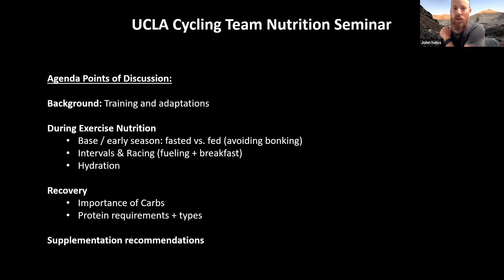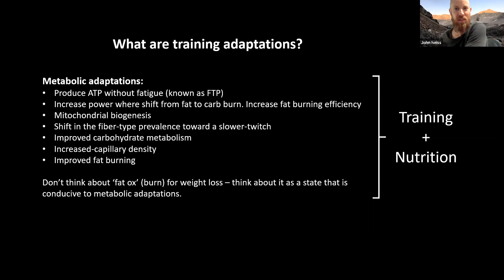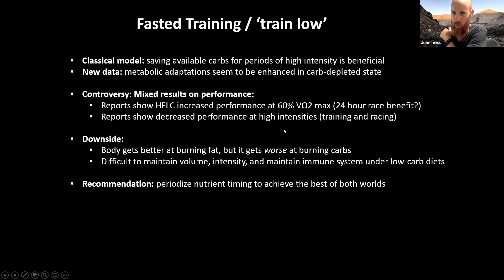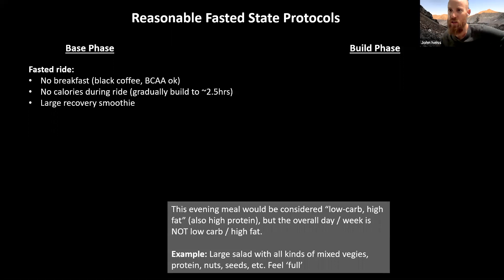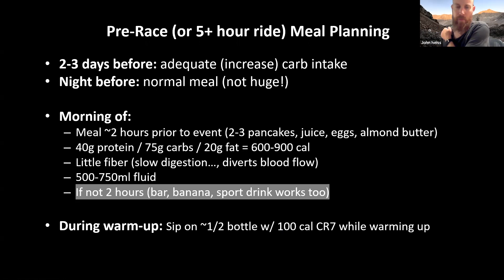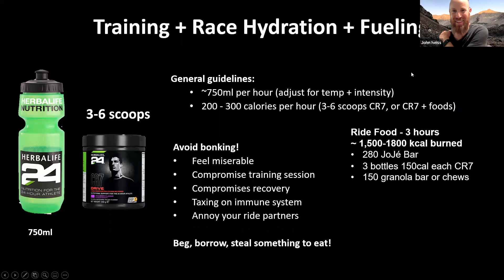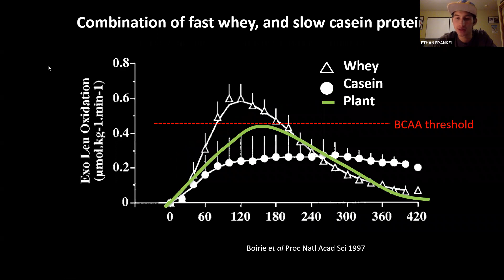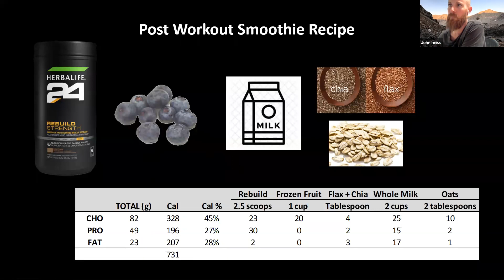Performance Nutrition Talk w/ John Heiss, Ph.D, and Jess Cerra, M.S., Pro Chef and Cyclist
UCLA Cycling hosts our final "Essential Skills Workshop Series" with John Heiss from Herbalife Nutrition and Jess Cerra from JoJé Bar.

They dive deep into the science behind what and when to eat during different training blocks, as well as general health and nutrition tips for endurance athletes. This is advice primarily for endurance sports and should be confirmed by a coach or expert in your sport, if you participate in high-intensity or weight-bearing sports.

Jump to 54:45 to watch Jess' cooking lesson on roasting meat, vegetables, and crafting the most delicious salad.

Please reach out to or UCLA Cycling on Facebook if you would like to get in touch with either of our two knowledgable panelists.

Timestamps:
1:50 Panelist Introductions
5:30 Presentation Agenda
6:30 Key Takeaways
8:30 Training and Periodization
9:18 Recovery is where the gains occur
9:50 What happens in a trained state to different levels of athletes
10:39 Training states (fat vs. carb "burning")
11:30 Training adaptations
13:00 "Fat burning as an energy source"
13:45 Getting into the science behind fasted training
22:05 "Do fasting protocols benefit female athletes?"
25:45 Fasted state protocols
29:30 Pre-race (or big event/ride) nutrition
32:15 Science! Best fueling strategy of carbs
35:24 Hydration and fueling during
38:30 Keep fasted stuff to a minimum! Key advice on general health from both John and Jess
42:10 Caloric needs and carb consumption
46:20 Protein intake
50:37 Post-workout meals
53:30 Healthy meal plan example for a day!
54:45 The Jess Cerra Cooking Show commences
55:30 Cooking a wonderful piece of meat
56:00 Why cast iron pans are the best
1:00:00 Roasting veggies
1:01:30 Jess' notes on sustainable meat sources and plant-based meats
1:04:30 Eating healthy takes a lil bit of time and planning but anyone can cook!
1:05:35 Avoiding iron deficiency if eating plant-based
1:07:45 Marinated kale salad (sooo yummy)
1:11:40 Making your salad into a meal